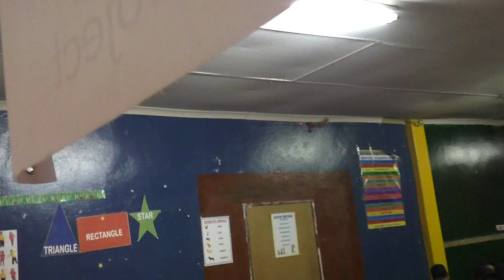The Healing Light Project - Rahel sings "LIGHT" at Hillbrow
The culmination of a year and a week of people-to-people bridge building with music. We crossed the bridge and met on the other side. This is how it works!